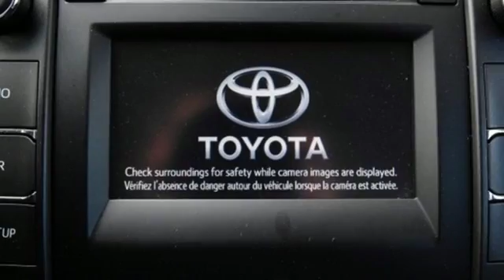2016 Toyota Camry Utica NY Oneida, NY BT5625 - SOLD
Year: 2016
Make: Toyota
Model: Camry
Trim: SE
Engine: 4 Cyl. 2.5 L
Transmission: Automatic
Color: Gray
Mileage: 21085
Stock #: BT5625
VIN: 4T1BF1FK7GU210423

Address:
1441 Genesee St.